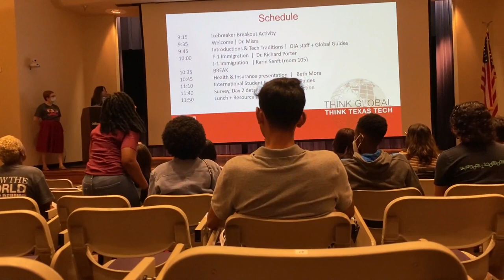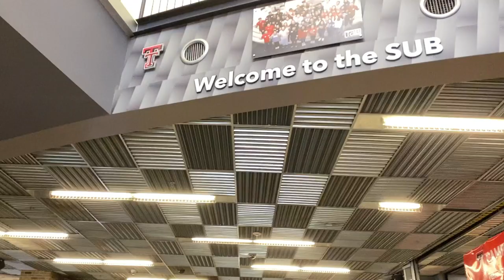College Vlog | International Student Orientation 2021 (Texas Tech University)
Hey y'all!✋🏼

This is basically what we did on orientation day, and also I’m moving to my first ever apartment!!

Please excuse if the quality isn't the best.

TURN ON THE CC/subtitle for better content!

🦋 About me:
Hi! My name is Marchella but you can call me Ella. I moved to the U.S. when I was 18. I am Indonesian, and I go to a college in Texas. My major is Accounting and I'll be graduating in Spring 2023. If you have any questions about living abroad or anything about going to a college in the U.S., please don't hesitate to shoot me a dm on IG or comment on my videos! I am planning to make more vlogs and also sharing with y'all about my study abroad experience!

See u on my next one!☺️

E.